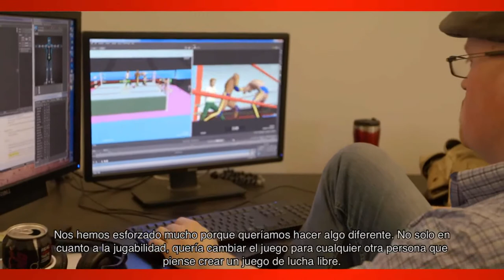WWE 2K15: Making Off (Sub Español/Castellano)